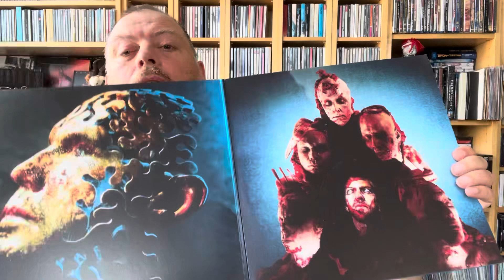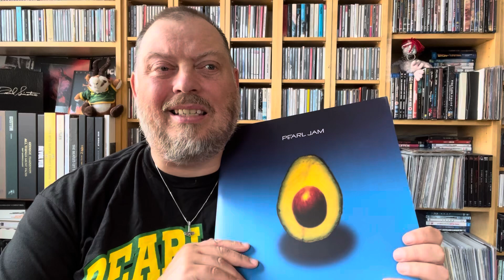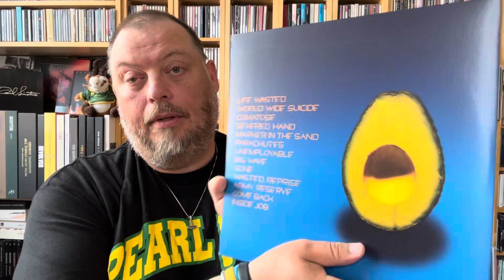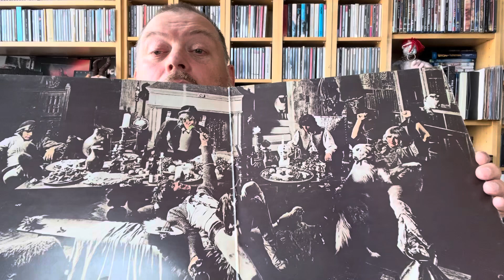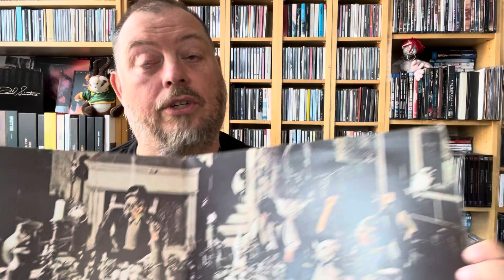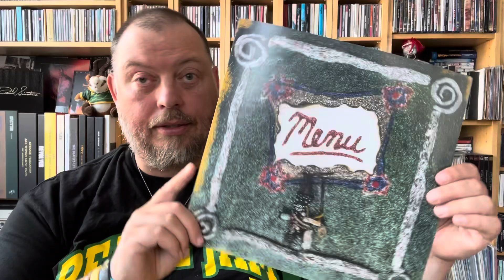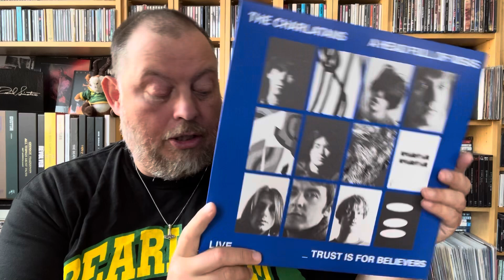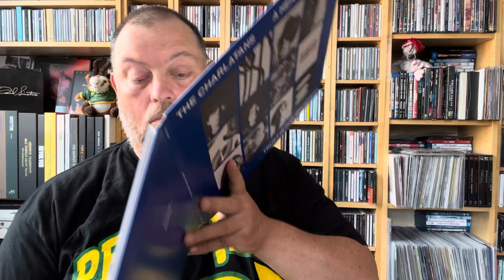My entry to @jtsrecordroom3963 vinylcommunity Contest!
Shoutout to Ben: @benrankins4446